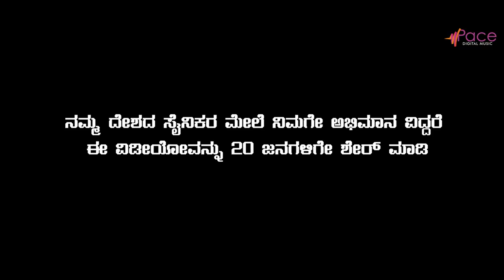Vijaya Dwaja | New Kannada HD Trailer 2019 | Praveen D Rao | Srinath Vasistha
Watch Full HD Trailer from the movie Vijayadwaja Starring : Naveen Ragappa, Girish, Prasadh, Nagesh Exclusive Only On PaceDigitalMusic..!!!
Movie :  Vijayadwaja
Director:   Srinath Vasistha
Producer:   Darshan J
Record Label: PACEDIGITALMUSIC
JioSaavn :  Coming Soon
Hungama :  Coming Soon
Wynk Music:  Coming Soon